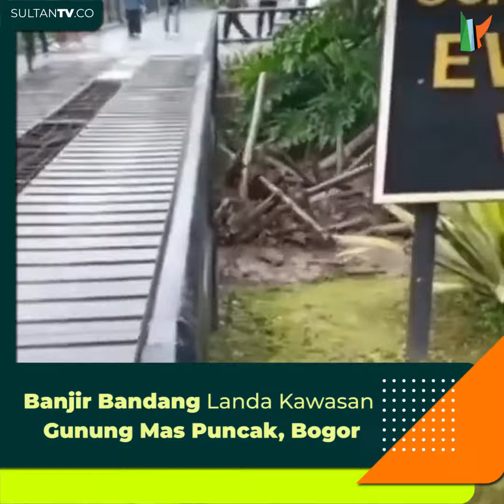Banjir Bandang Landa Kawasan Gunung Mas Puncak, Bogor - Sultantv.co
Telah terjadi banjir bandang yang disertai lumpur melanda kawasan Gunung Mas Puncak, Desa Tugu Selatan, Kecamatan Cisarua, Kabupaten Bogor. Nampak dalam video amatir, lumpur disertai dengan air mengalir deras. Selain itu, terlihat pula batang-batang pohon yang melintang terbawa arus air. Ikan-ikan hanyut, masyarakat panik berlarian sambil mencari tempat yang lebih aman.

Untuk diketahui sebelumya kawasan puncakpun sempat dilanda longsor pada Minggu (10/1) lalu. Selasa pagi (19/1) kawasan Gunung Mas Puncak, Kecamatan Cisarua, Kabupaten Bogor dilanda banjir bandang. Dilansir dari @infojawabarat hingga berita ini diturunkan belum ada informasi lanjutan terkait dengan korban atau bangunan yang terdampak bencana tersebut.